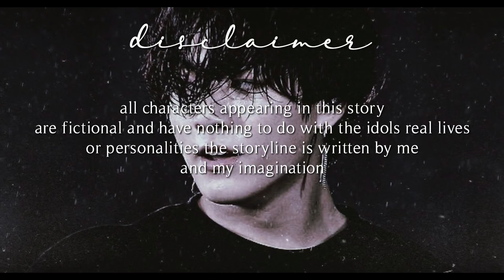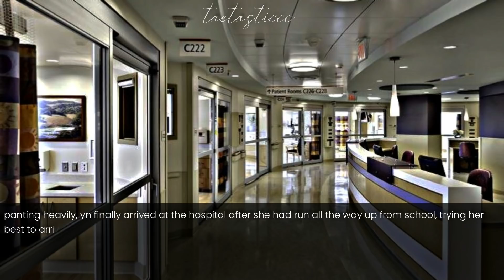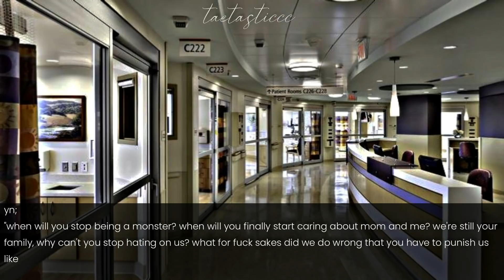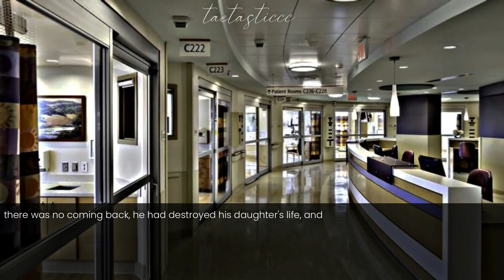[ʙᴛs ᴊᴜɴɢᴋᴏᴏᴋ ғғ] - 𝐰𝐡𝐞𝐧 𝐈 𝐦𝐞𝐭 𝐲𝐨𝐮. 𝘵𝘩𝘦 𝘦𝘯𝘥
here i am finally able to finish this fanfiction of mine after ages.
i'm so thankful to everyone who stayed with me till the end and never stopped supporting this ff, this means a lot to me!
also i used a different font in this one because i already had started editing it a few weeks ago but it took me ages to finish is, so please dont get confused by it hehehehehe
(sorry for grammar mistakes and errors) ❥

also, the amazing and gorgeous intro as well as my the outro are both made by my beautiful wifey; @sᴠᴄᴋɪɴɢᴛᴀᴇsᴛᴏᴇs